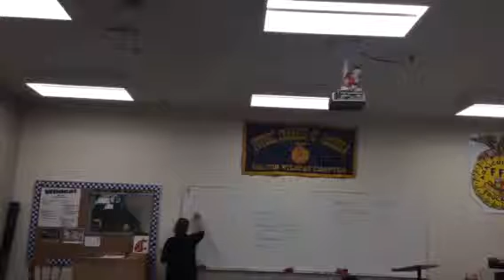Melanie Colton part 1 day 2